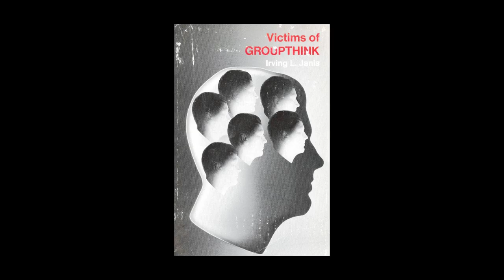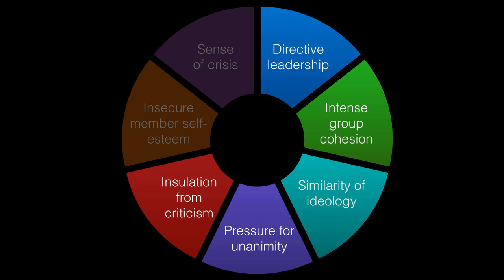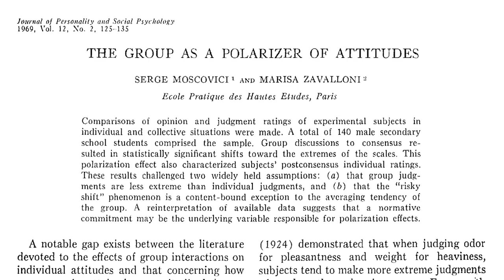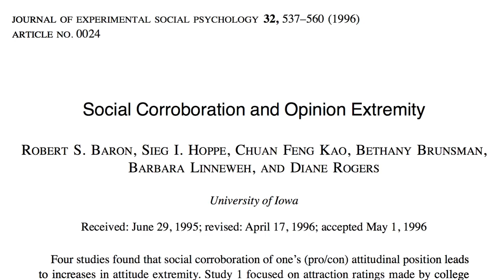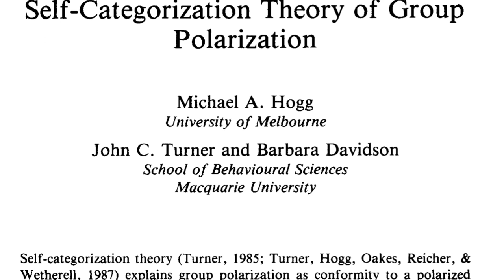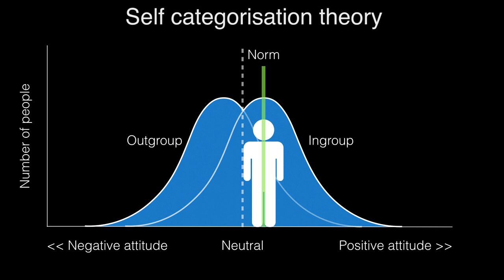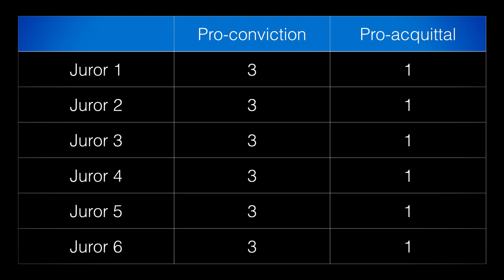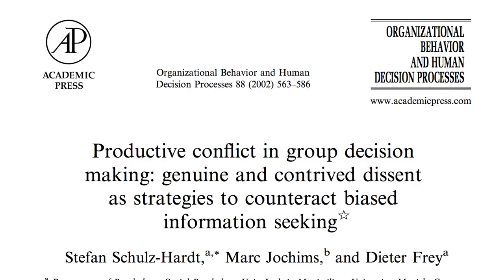7.3 Groups vs individuals